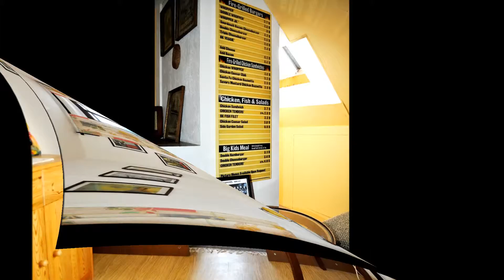Chalupa jak pro tebe - Heřmanice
Caloupka nedaleko Golčova Jeníkova na 1/2 cesty k přehradě Seč.
Je-li libo?